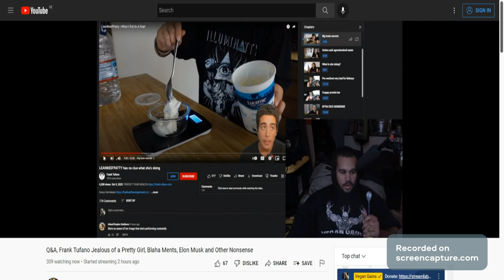Vegan Gains LIED About Having High IQ. Scared to be A Retard. Calls Other Retards All the time